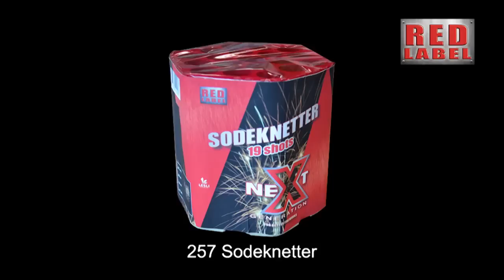Sodeknetter - Next Generation Red Label - Lesli Vuurwerk